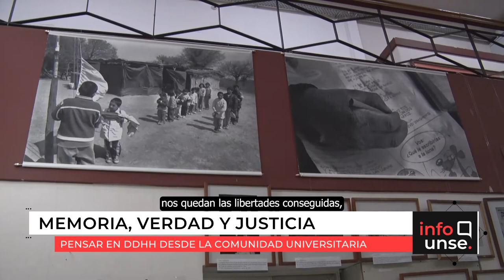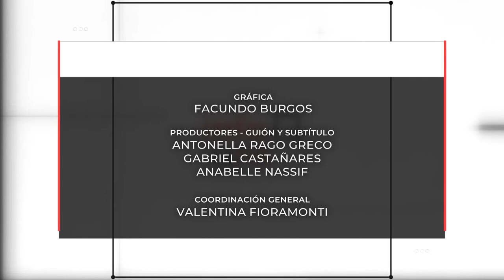INFO UNSE 25/03/2022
Hoy compartimos información sobre:

🔹 El recital de poesía organizado por EDUNSE, en reconocimiento a sus autores y autoras.

🔹 La inauguración de la sede universitaria en la Ciudad de Beltrán, departamento Robles.

🔹 El ciclo teatral en el Paraninfo Fray Francisco de Victoria.

🔹 El acto institucional por el Día de la Memoria por la Verdad y la Justicia.